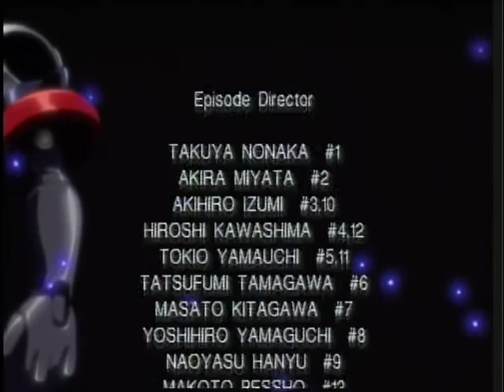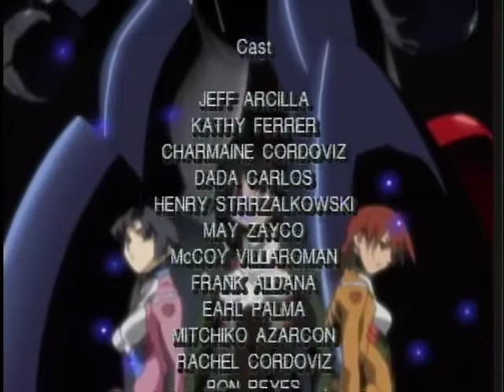Haja Kyosei G Dangaiou Episode 1 English Sub